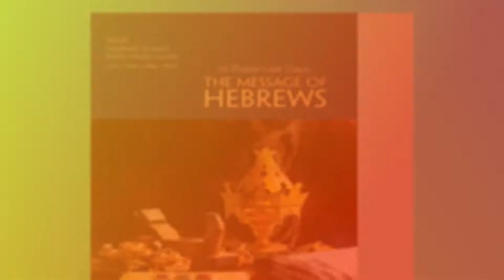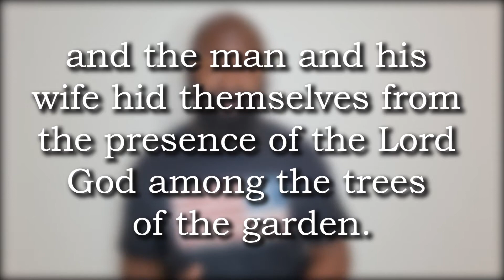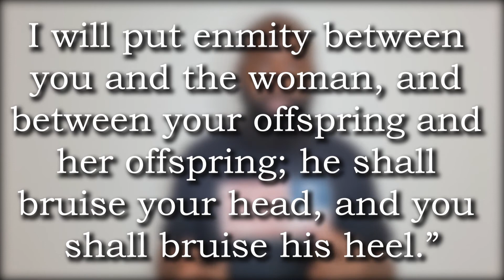HIDING BEFORE GOD --- Sabbath School Devotion --- April 5